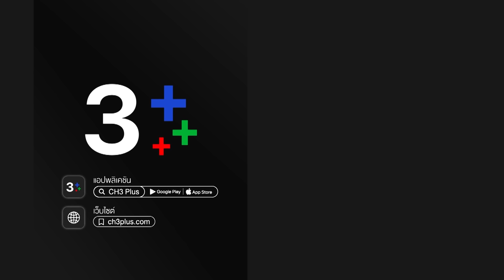พลับพลึงสีชมพู Phlapphlueng Si Chomphu EP.1 ตอนที่ 2/5 | 27-08-64 | Ch3Thailand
พลับพลึงสีชมพู ออกอากาศ ทุกวันจันทร์ – ศุกร์ เวลา 14:20 น. ช่อง3 กด33

 วิศรุต มรุพงษ์ เจ้าของโฮมสเตย์ Greenery Homestay พบรอยย่ำดินข้างกอพลับพลึงหน้าทางเข้าบ้าน พอแหวกดูก็พบหญิงสาวหน้าตามอมแมมซุกนอนคุดคู้หลับสนิท จึงปลุกเรียกเข้าบ้านด้วยความสงสารเข้าใจว่าเป็นเด็กจรจัด โดยไม่รู้ว่าที่แท้เธอคือสโรชา สุนทรเกษม ทายาทมหาเศรษฐี ซึ่งเพิ่งกลับจากต่างประเทศ แต่ถูกโจรในคราบแท็กซี่ล่อลวงมาทำร้าย จนต้องหนีกระเซอะกระเซิงกลางสายฝน มาซุกอยู่ใต้กอพลับพลึงใหญ่ตลอดคืน  สโรชาไม่บอกวิศรุตว่าตนเองเป็นใคร ปล่อยให้วิศรุตตั้งชื่อเธอว่าพลับพลึง วิศรุตให้พลับพลึงอาศัยอยู่ด้วยในฐานะคนงานใหม่ สโรชาตื่นเต้นกับบรรยากาศโฮมสเตย์ที่มีทั้งบรรยากาศริมคลอง สวนผักออร์แกนิค และคนร่วมชายคาอัธยาศัยดี ที่นี่นอกจากนายวิศรุตหน้าขรึม ยังมีประพันธ์ หนุ่มนักขายที่คิดว่าตัวเองเจ้าเสน่ห์ สุทิศ  บริกรจอมกะล่อน และธารา หนุ่มหน้าสวยขี้ใจน้อย สามสมุนที่ทำให้ชีวิตมีสีสัน

นำแสดงโดย : แอนดริว เกร้กสัน, ไอซ์ อมีนา, เนย โชติกา, ต๊ะ วริษฐ์, โอ อนุชิต, ครีม เปรมสินี

บทประพันธ์โดย : ศรีทอง ลดาวัลย์
บทโทรทัศน์โดย : พิมบงกช
กำกับการแสดงโดย : ชุติกุล สุตสุนทร
ผลิตโดย : บริษัท กัทส์ เอ็นเตอร์เทนเม้นท์ จำกัด
ควบคุมการผลิตโดย : พอฤทัย ณรงค์เดช และ ม.ล.ปิยาภัสร์ ภิรมย์ภักดี

มีแต่เธอเต็มหัวใจ | พันกร บุณยะจินดา